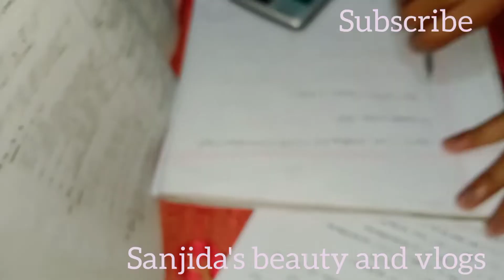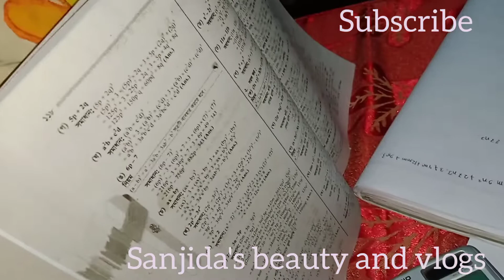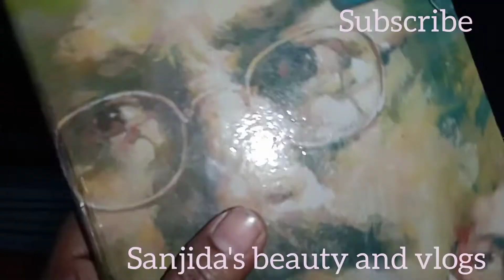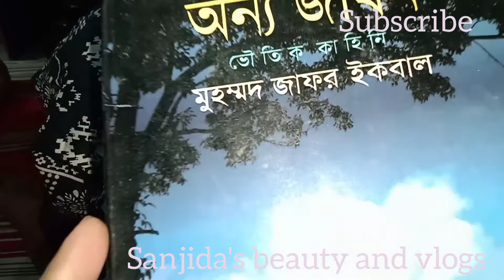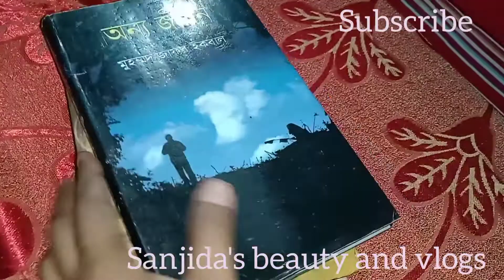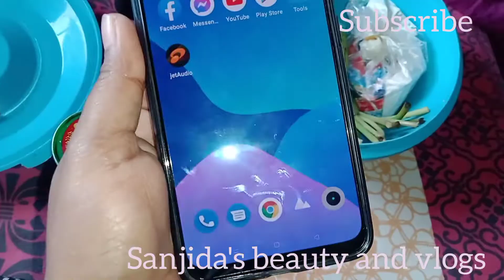dhakavlogs আপুর বাসায় প্রথম সকাল কেমন গেলো?? ভাগ্নের নতুন ফোন কিনলো....